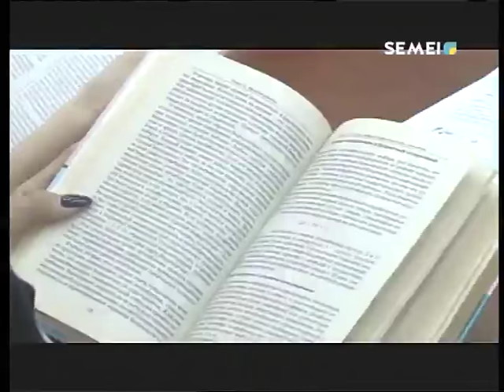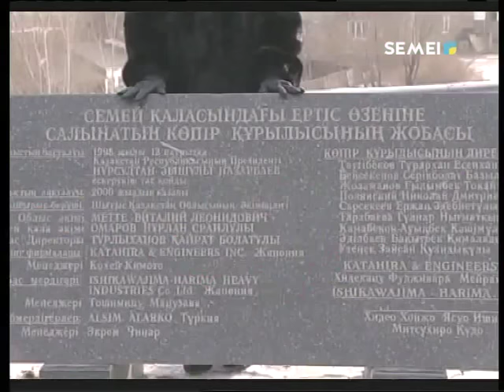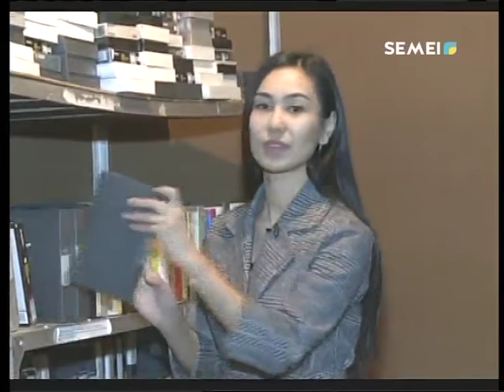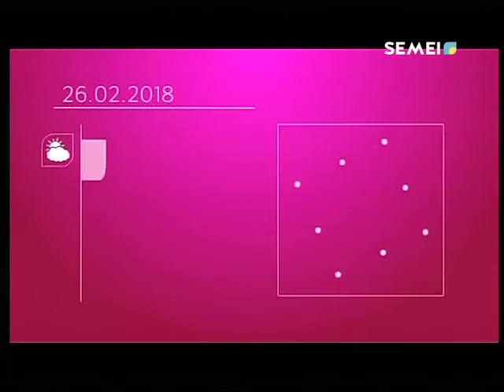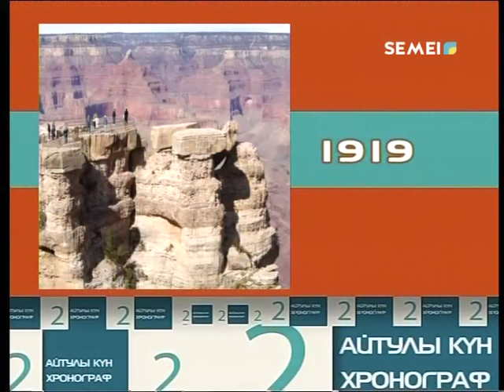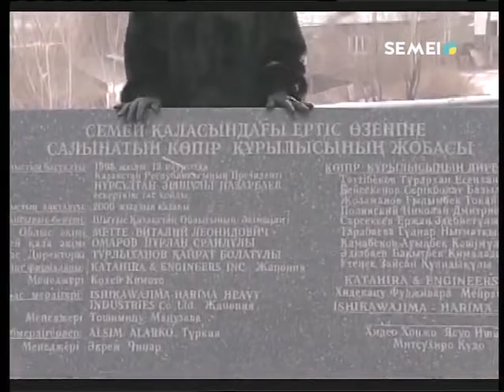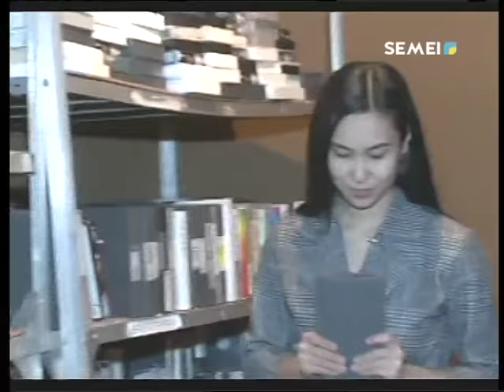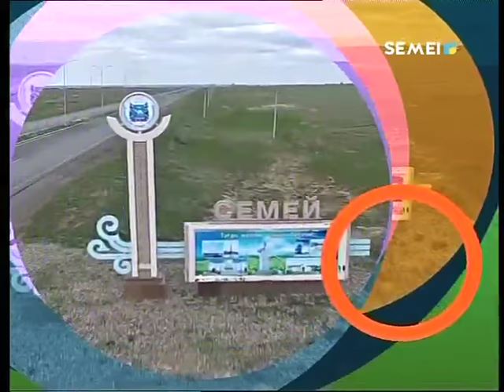Қайырлы таң. Таңғы бағдарлама. 26.02.18